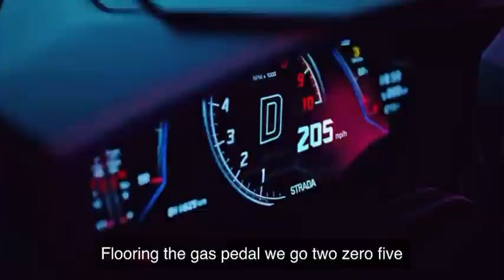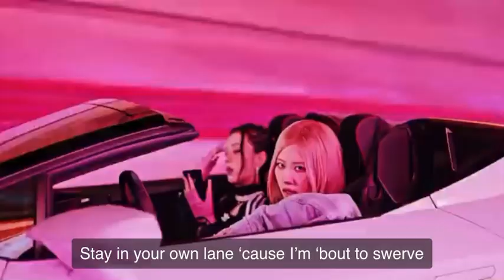BLACKPINK - Shut Down MV ( English Lyrics )